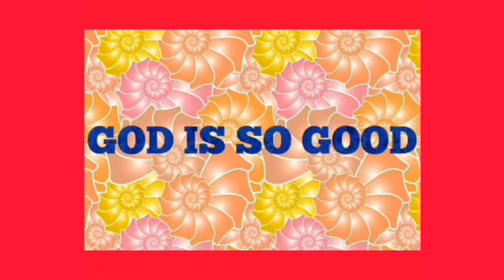KUMUSTA NA KAYO? ANONG INIISIP MO NGAYON? PART 3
just sharing my thoughts and opinions.
kumusta na ang new year's resolution? nag improve ba ang buhay?
naevaluate ba ninyo sarili ninyo every month? naayos ba ninyo ang mga pagkakamali para hindi lumala?
hindi tayo perfect pero kung malapit tayo sa Diyos kahit sa panalangin lang magagabayan tayo.
one minute prayer sa umaga at one minute sa gabi merong magandang resulta. mag sorry tayo sa Panginoon sa mga palpak nating nagawa, magpasalamat dahil hindi nagpapabaya ang Diyos at lumaban tayo para sa ikabubuti.
God is good. maging tapat tayo sa Panginoon. Be kind to one another.
Be a blessing to one another.
God bless us all.
BE SAFE.